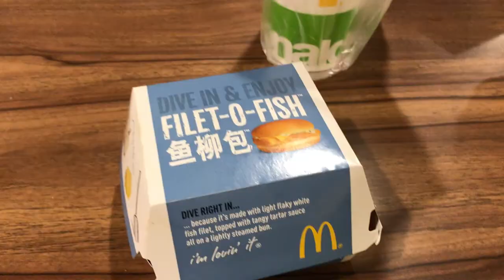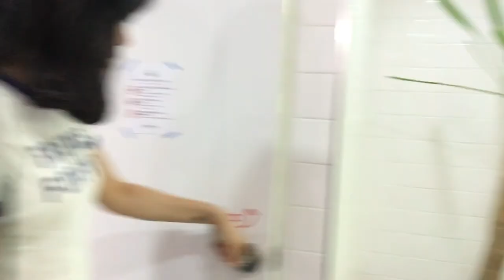Bangkok Adventures Vlog 2017 in 5mins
Just another travel vlog in BKK, exploring new places and cafes. Enjoy!

Filmed on:

iPhone 7